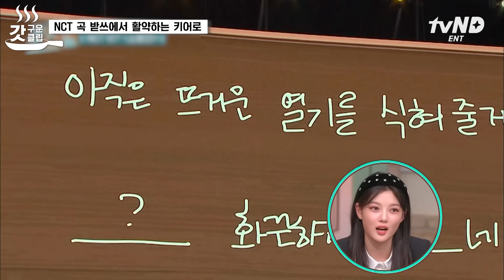[갓구운클립] 📢 NCT다! 직업의식이 투철한 소방관의 이야기🎵 후배 노래에 물 만난 듯 맞히는 키어로ㄷㄷ